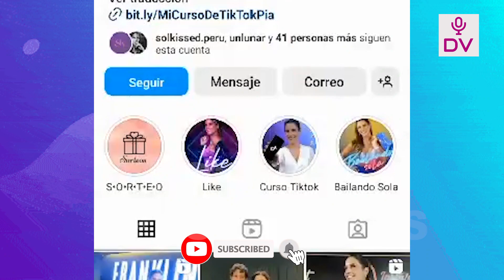MARIAPIACOPELLO DESLUMBRA CON ATREVIDO VESTIDO IGUAL AL DE UNA LENCERIA“DESPAMPANANTE PARECES DE 20”